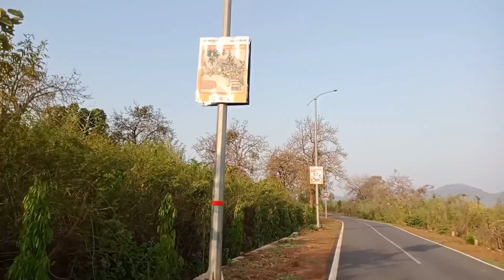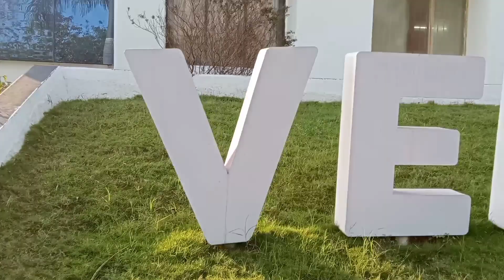50kg dumbbell first attend at gym feeling happy 😊😁waitlifting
A gymnasium, also known as a gym, is an indoor location for athletics. The word is derived from the ancient Greek term "gymnasium". They are commonly found in athletic and fitness centers, and as activity and learning spaces in educational institutions.